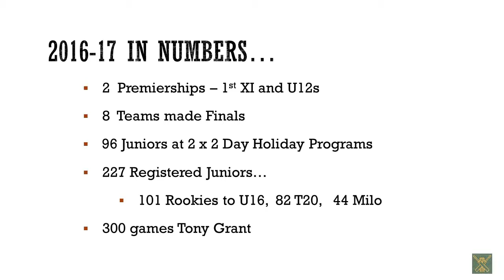Brighton Union CC Year Book 2016-17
Compilation of favourite photos from the 2016-17 cricket season